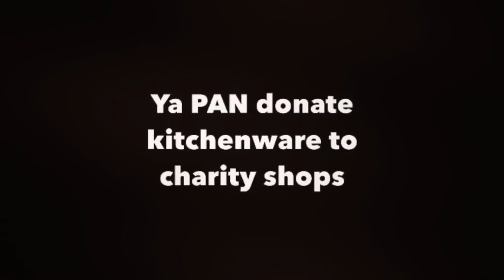PAN ya handle this? 🤣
Ya got sh!t ya wanna get rid of? Donate it to local charity shops - Google will help ya find ‘em!